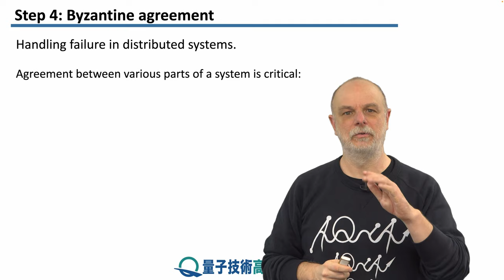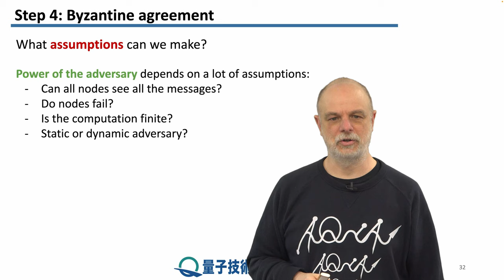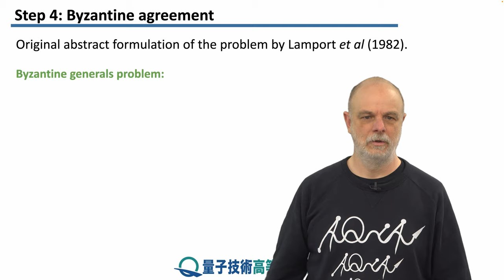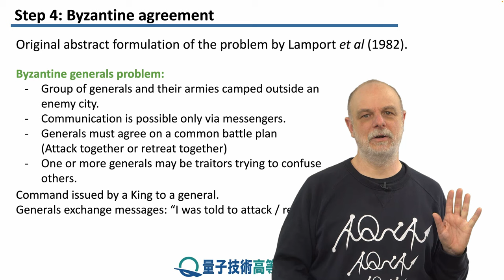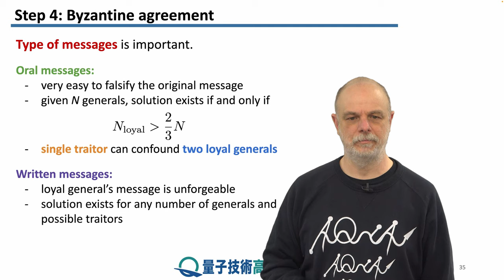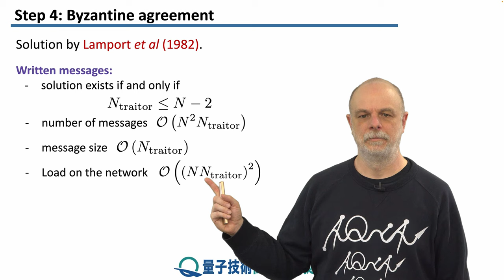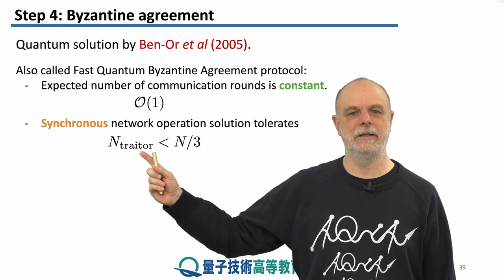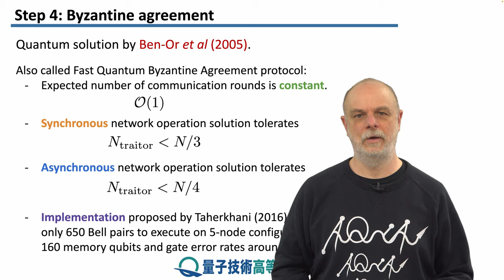11-4 ビザンチン合意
レッソン　11　セキュリティとセンシング
ステップ　4：　ビザンチン合意
古典的なネットワークの既存の問題に対処する、量子ネットワークの別の応用について説明します。